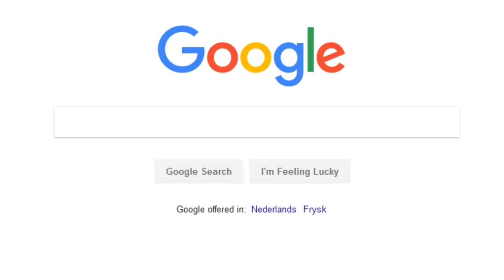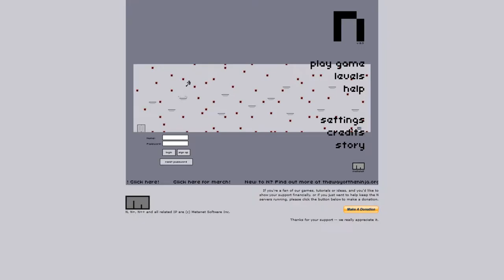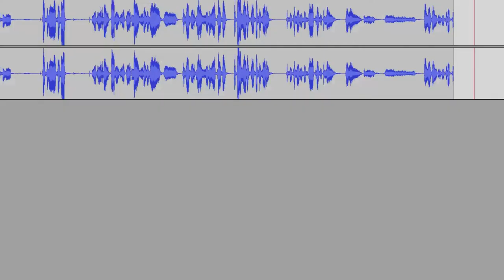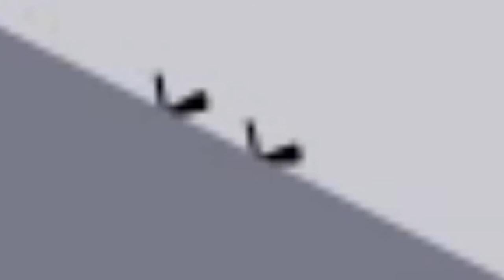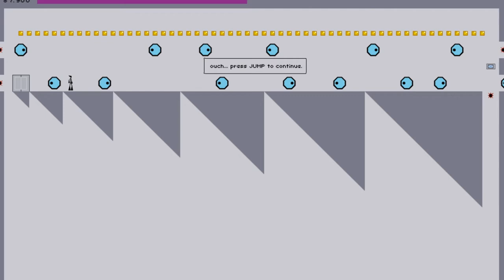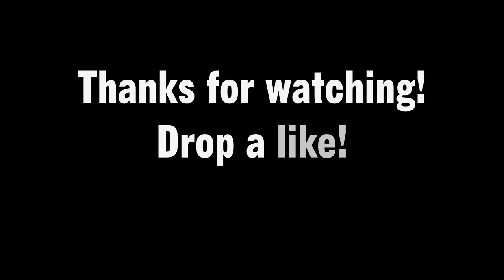My Favourite Platformer! - N-game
Time to be an N, meaning NINJA!
∘∘∘∘∘∘∘∘∘∘∘∘∘∘∘∘∘-Credits-∘∘∘∘∘∘∘∘∘∘∘∘∘∘∘∘∘∘

'Odd Things'

'Wacky Dance'

'Energy'

'Interactive Affliction'

'REACH'

△⚪✕◻ Game on!